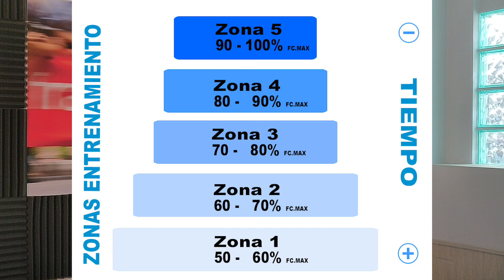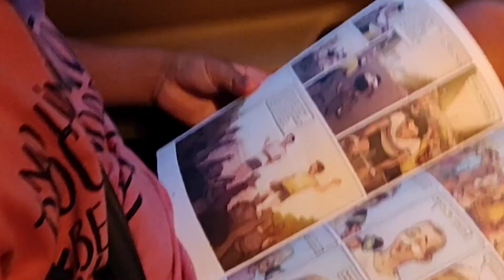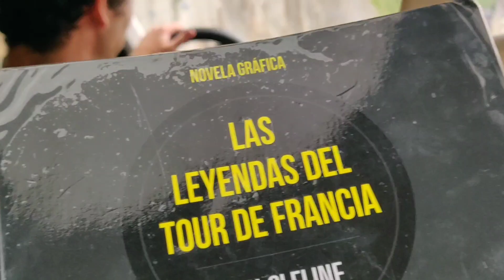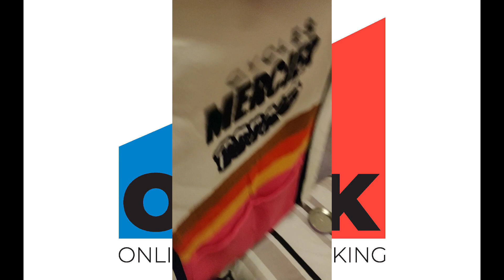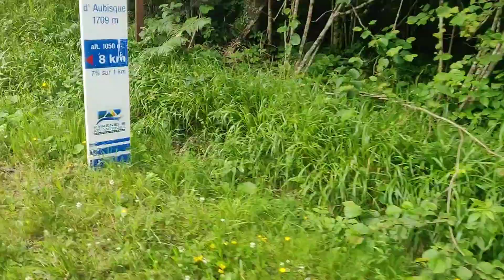Introducción al entrenamiento en zona 2 en el Aubisque y Marie Blanque (Plan Arnalgeddon #1-2)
OIBIK os introduce en su plan de entrenamiento de resistencia para ciclistas y triatletas al concepto de zonas de entrenamiento y en particular a la zona 2, a la vez que os enseña el pueblo de Aux Bonnes en el Valle de Laruns, Pirineo francés, y las subidas a los míticos Aubisque y Marie Blanque. Un viaje para hacer deporte en zona 2 con amigos y familia, haciendo disfrutar a los más pequeños.